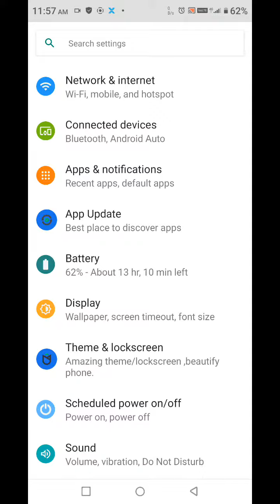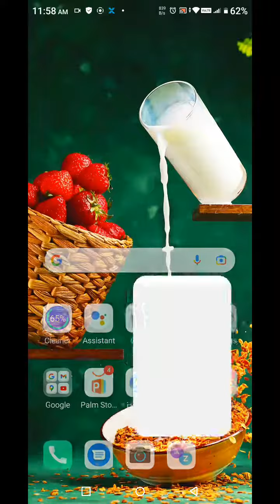Language Change In Infinix Smart 6 Plus,Infinix Smart 6 Plus Mein Language Change Kaise Karen,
Language Change In Infinix Smart 6 Plus,Infinix Smart 6 Plus Mein Language Change Kaise Karen, Language Setting In Infinix Smart 6 Plus, How To Set Language In Infinix Smart 6 Plus,

Language_Setting Infinix Smart 6 Plus